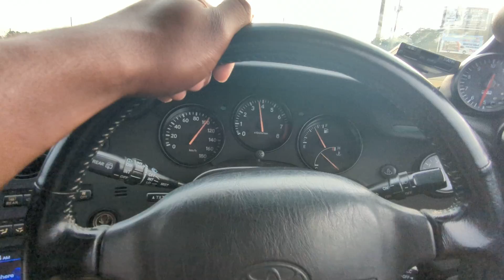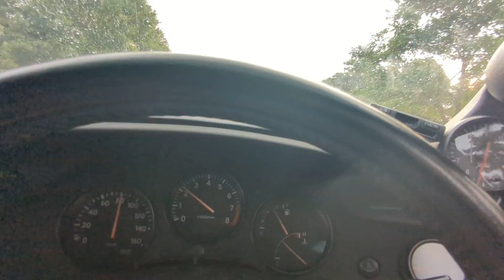👑 Supra Saiyan God Vegeta.. 93 Turbo Supra Talk. 1500 HP build on the way. Lambo doors going up ✅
Discord Username : Dr.Purdy #9045

I'm the best. Such a blessing to be so great

Super Saiyan God Vegeta
Going for Rank 1 Global SOLO .
I will pass up everyone I own the beats and they are produced by Wavvy Beatz
Social Medias
Personal: Tri Vizion Grind
Group: Tri i Vizion (raising consciouness)